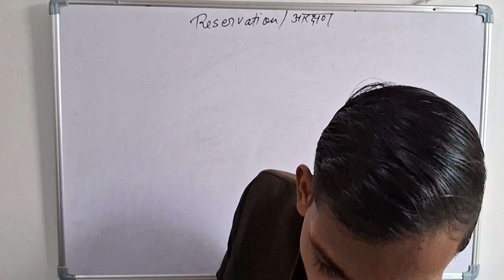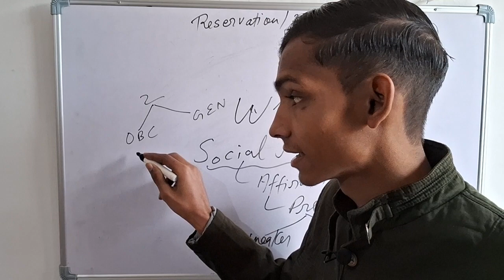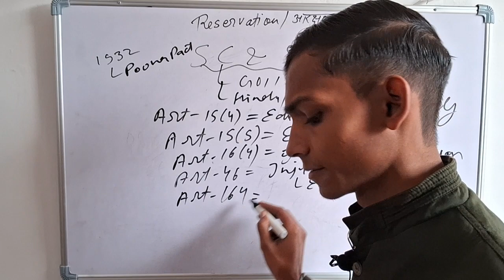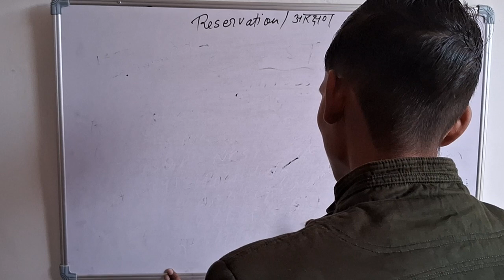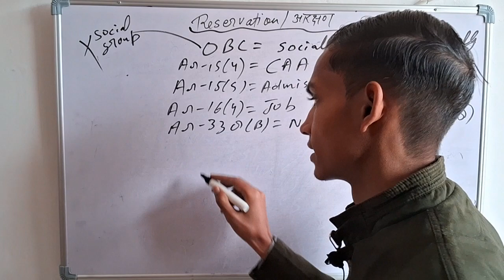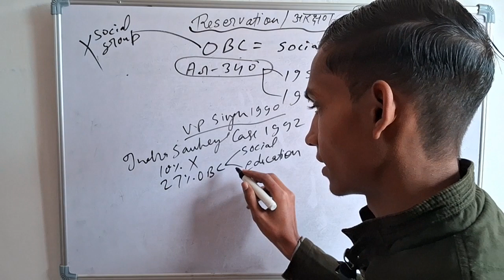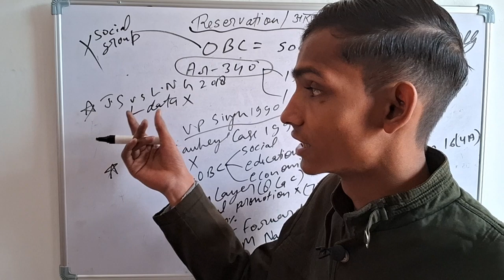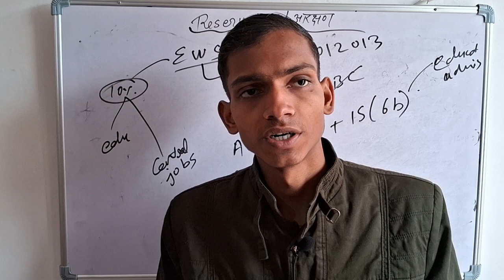Constitutional Provisions & Reservation Judgements By Sharad Sir | SC & ST | OBC | EWS